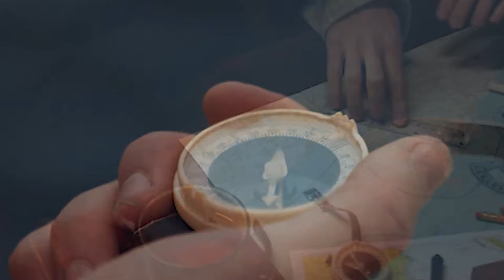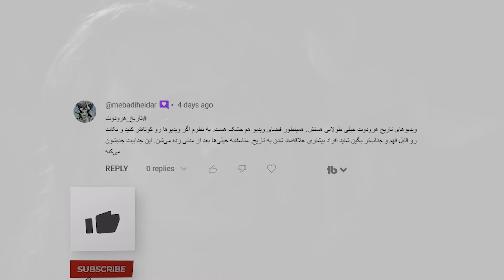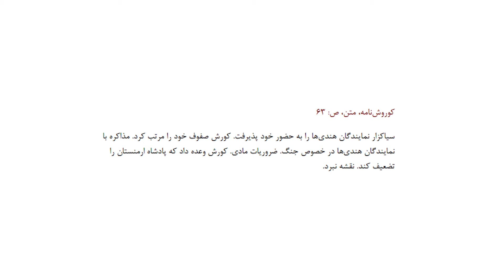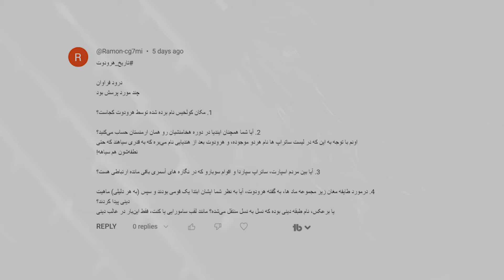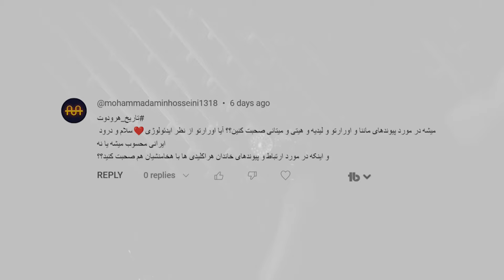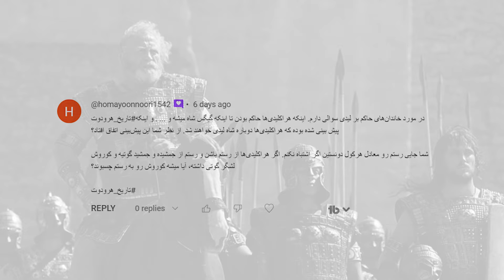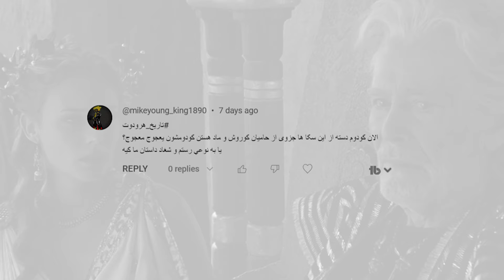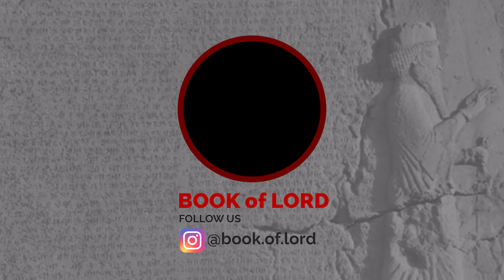تاریخ هرودوت کتاب اول - جمع بندی فصل اول - آیا ارمنی ها اصالتی هندی دارند؟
🔶 شماره شبا
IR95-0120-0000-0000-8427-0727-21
🔹 شماره کارت
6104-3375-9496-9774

با سپاس
تیم خداینامک